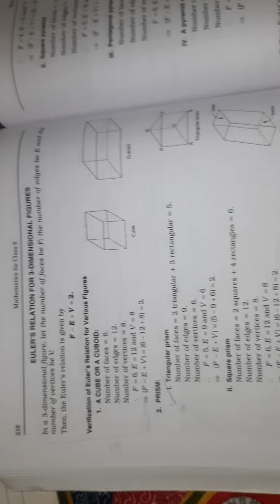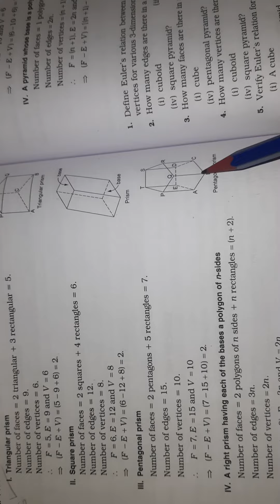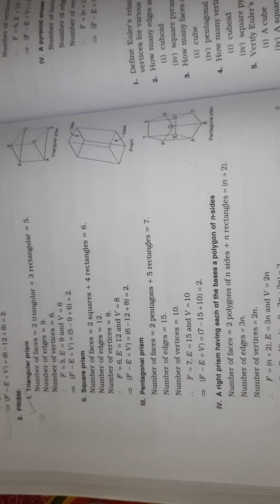Euler's relation for 3D figures